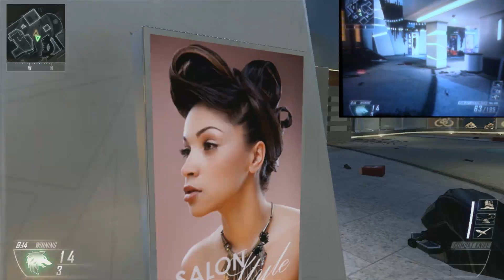COD Black Ops II Multiplayer Mayhem #2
Some multiplayer fun